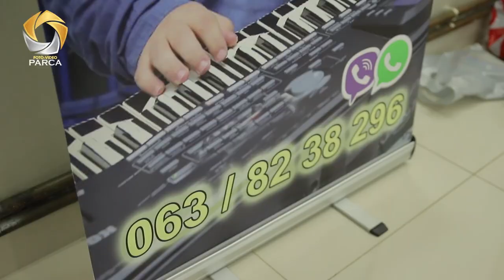Milos & Natasa Voćni Bend // VOCNI MUZICKI MIKS 2H // FOTO VIDEO PARCA 2020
Foto Parca Vam nudi usluge fotografisanja, snimanja, vrhunske obrade foto materijala, profesionalne obrade video materijala, sa kvalitetom besprekornog trajanja!